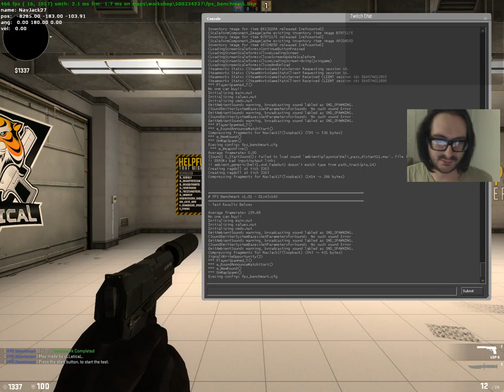csgo benchmark with xsplit gamecaster